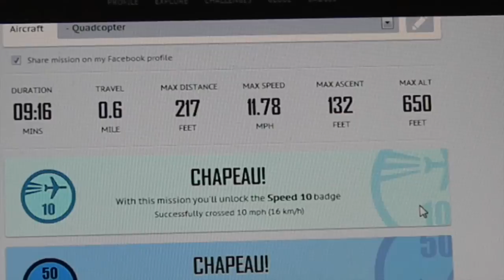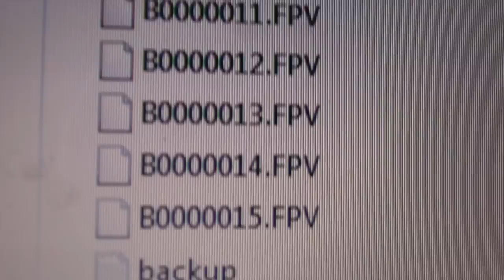Flytrex Core 2.0 Review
Flytrex gave me the chance to have an early look at their latest flight recorder module, the Flytrex Core 2.0.  I wanted to find out how it differed from the original Core 1.0 and tested the new features on my 350QX and DJI F450/Naza in this review.